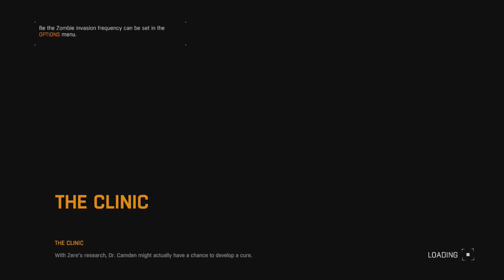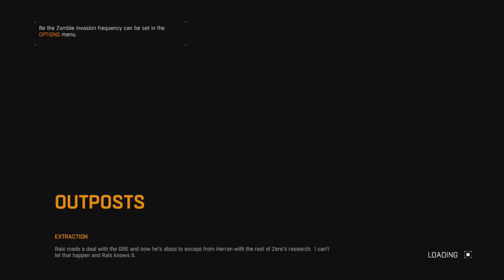Meeting Dr Camden! Dying Light Play Through Part 11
As the second game wont be out for a while now and i had nothing else really to do a video on I thought why not play this pluss with the current situation in the world its kind of fitting if people do turn into zombies.